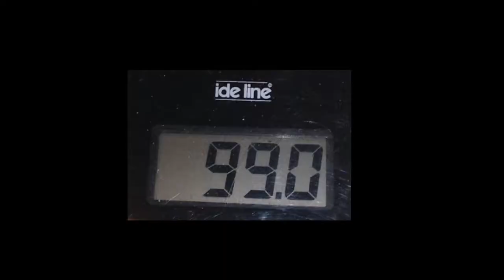Training week 23: "DERNIERE LIGNE DROITE"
Nous sommes dans la dernière ligne droite!
Pour ce dernière entrainement de la semaine, nous entretenons la puissance acquis jusqu'à maintenant! Avec du deadlift, snatch et de la bibliométrie!
Encore merci pour vos retour! ça me fais plaisirs et ça me motive encore plus ;)